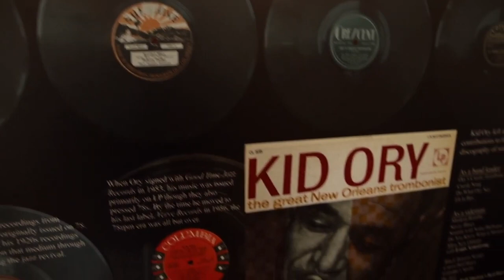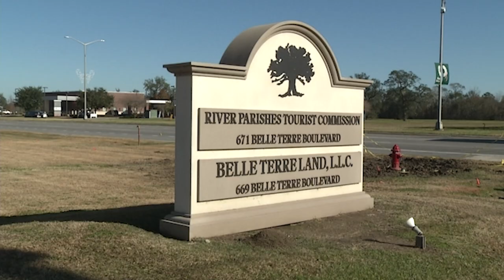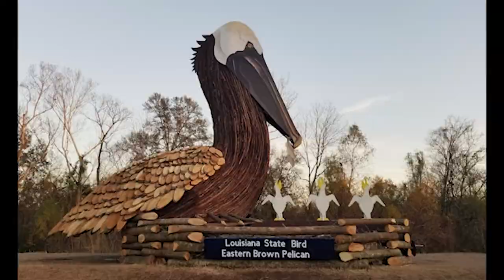Streamin' On The River 2021 | Day 5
Get to know what it's like Out Here in Louisiana's River Parishes. Our Streamin' On The River Series is a behind-the-scenes look at life our way. Today we explore the story of the 1811 Slave Revolt which serves as an interactive educational experience, and the rambling sounds of Kid Ory’s trombone as well as the comfort food of Truck Farm Tavern and the tradition of the Bonfires on the Levee. Everything about Louisiana's River Parishes is a unique experience unlike any you've ever had. Come see for yourself and plan your Louisiana's River Parishes visit today.